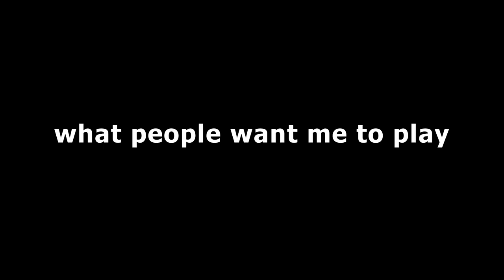what people want guitarists to play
what do you want me to play?
Gear:
- PRS SE 24
- Spark Play Amp
- Pro Tools